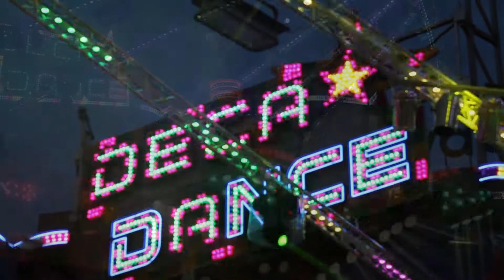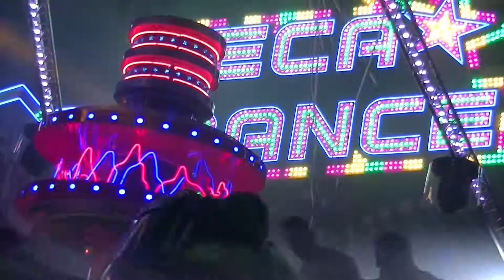Deca Dance - Party Time @ Waregem Koersefoor 2015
The best show,light and dj booth at Waregem !

The best break dancer in the world, Deca Dance van Verwijk/Bufkens

Montage : Loïc VS Philippe (video too)